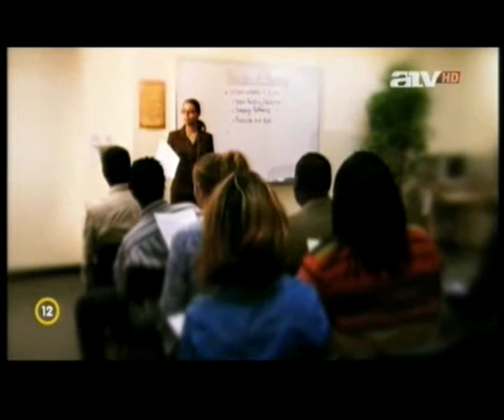Jessica Smith hányatott élete